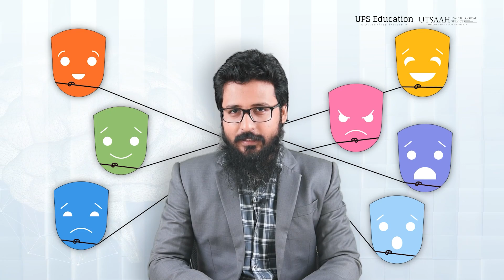Psychology Entrance Exams important topic | Biofeedback | Bio Feedback | UPS Education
psychologyentrance Biofeedback is one of the important topics for various psychology entrances. Dr. Arvind Otta has explained biofeedback in a very simplified manner. This topic is useful for MA Psychology Entrance, CUET PG, GATE Psychology, GRE Psychology, NET JRF Psychology, GATE, UPSC Optional and M.Phil Clinical Psychology Entrance.

Contact UPS Education for Offline/Online Psychology Coaching.